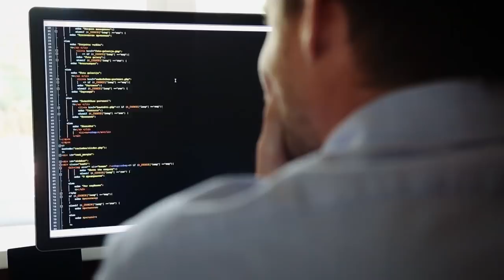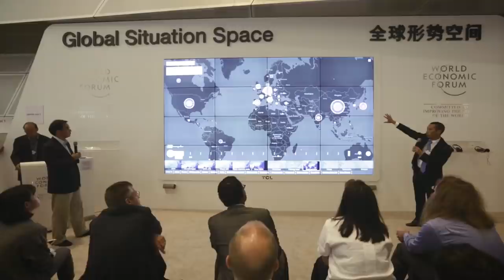AMNC17 Global Situation Space | The Big Picture on the New Silk Road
China’s new “Belt and Road” initiative is a series of energy and maritime-related projects that will improve connectivity in less-developed regions between East Asia and Europe – physically, and in terms of institutions and ideas. Fu Jun and Mark Wu explain how it could shape the global economic system in the 21st century.